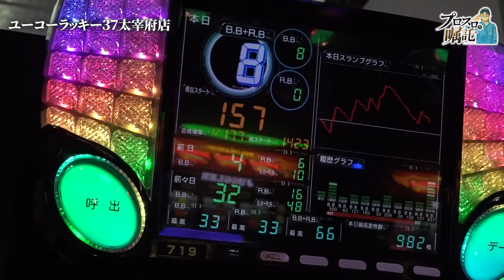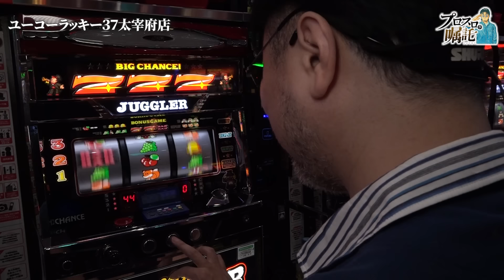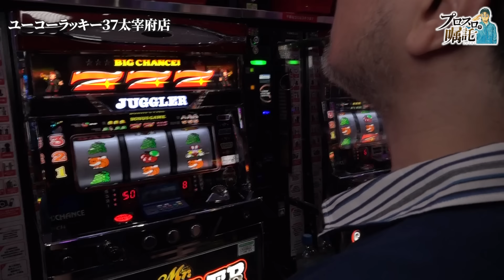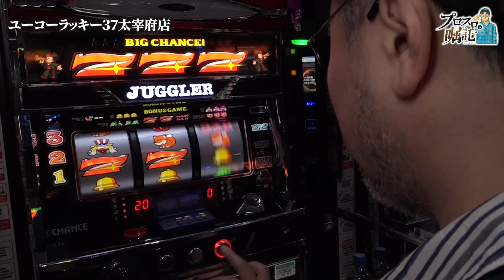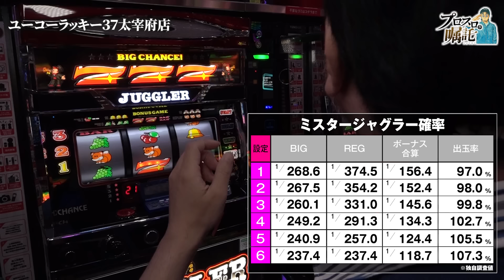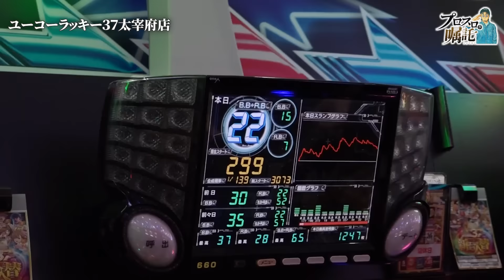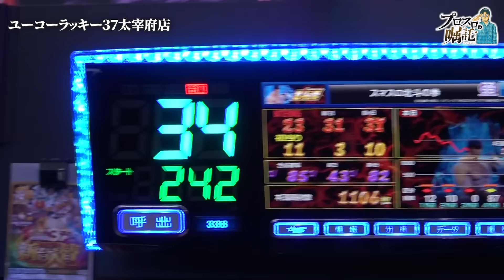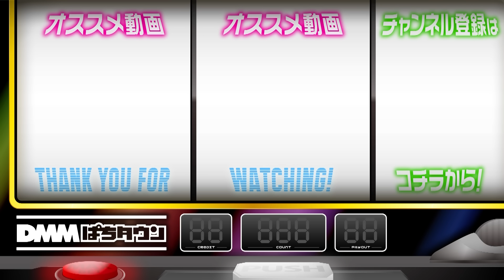【数値面&制御面の調査完了！ミスタージャグラー完全攻略】プロスロの嘱託 第16回《ガリぞう》ミスタージャグラー［パチスロ・スロット］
第16回は「ユーコーラッキー37太宰府店」にて『ミスタージャグラー』を実戦。導入直後の第8回で実戦してから数値面や制御面の調査を進め、今回は追加情報も紹介！ これを観れば、打ち込み度の高いミスタージャグラーの楽しみ方はバッチリ！

ガリぞうのLINEスタンプはコチラ！

パチスロライター歴25年となるガリぞうが若い世代に伝えたい、立ち回りや機種知識、考察などをテーマに実戦！

【出演者】
ガリぞう @garizo1
ガリぞうのパチスロBlogはコチラ！
ブドウ確率抽出シミュレータはコチラ！

【実戦機種】
ミスタージャグラー

【収録ホール】
ユーコーラッキー37太宰府店

【A-SLOTこのすば！ボーナス察知が鍵】プロスロの嘱託 第15回《ガリぞう》A-SLOT＋ この素晴らしい世界に祝福を！［パチスロ・スロット］
【スマスロ北斗無双で南斗最後の将】プロスロの嘱託 第14回《ガリぞう》スマスロ真・北斗無双［パチスロ・スロット］

00:00　プロスロの嘱託
03:02　実戦開始
04:18　小役確率
07:13　リール制御
34:14　エンディング

アプリ「DMMぱちタウン」のダウンロードはコチラから！